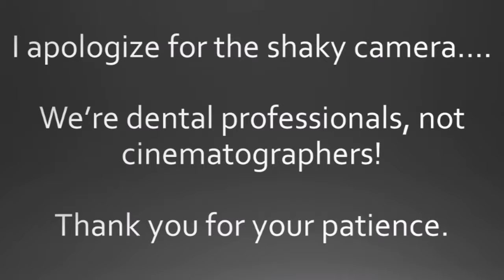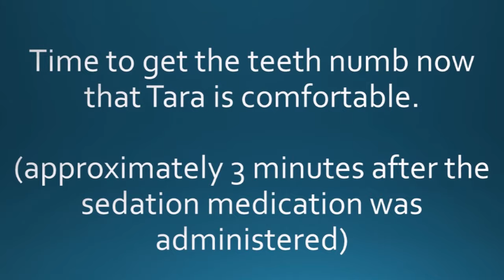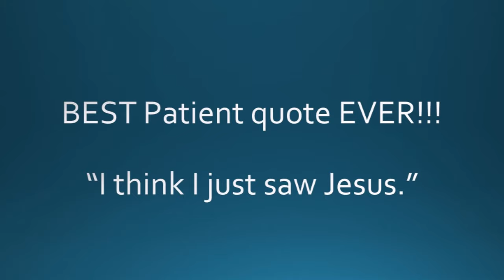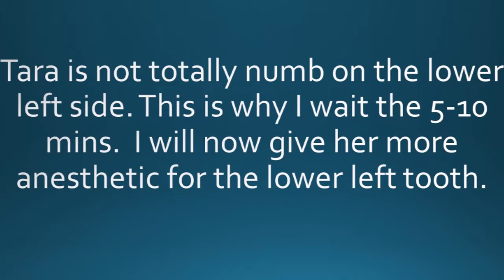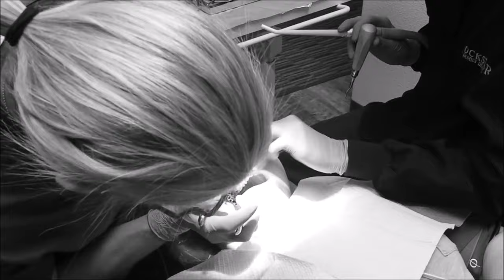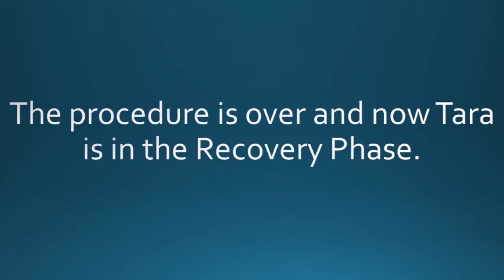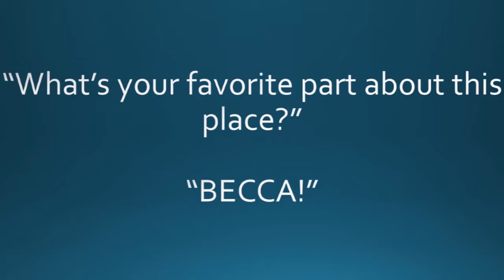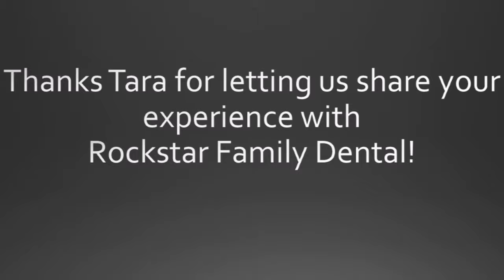How Dental Sedation Works - Conscious Sedation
This was a patient who had never been sedated and asked that we film the process.  We agreed to do so as long as this patient agreed to let me use it for educational training.  Conscious Sedation is a level of sedation that allows the patient to remain conscious however, the drugs will cause the patient the forget most to all of the memories of the procedure.  This is the magic of the drugs; memory loss while remaining conscious, safe, and comfortable. No one really knows ALL of the reasons why & how this works; we just know that it works!